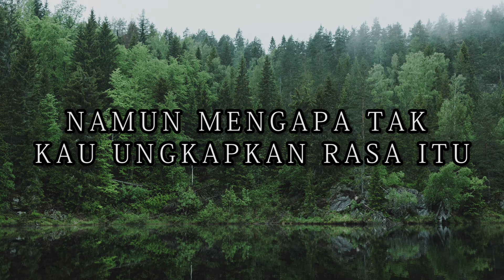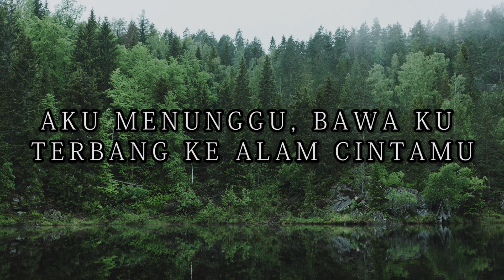Mira Putri - Sehati | Official Lyric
Official Lyric : Mira Putri - Sehati

♫ Aktifkan Nada Sambung ♫ : Mira Putri - Sehati
Ketik : SHTWI kirim SMS ke 1212 (TELKOMSEL)
Ketik : 16613580 kirim SMS ke 1818 (XL 1818)

📌Special Thanks To :
Artist            : Mira Putri
Songwriter  : Wandi Bireuen

♫ Lyrics ♫ (Sehati)

Telah banyak waktu yang terlalui
Kebersamaan yang penuh misteri
Menyimpan sebuah rahasia
Yang belum terungkap diantara kita

Ku mengerti arti tatapan itu
Sikap manis serta perhatian mu
Ku tau kau mencintai ku
Mengapa tak kau ungkapkan rasa..itu

Andai saja, dapat kau dengarkan
Indahnya alunan
Detak nadi jantung ku
Dentingkan nada cinta untuk mu

[[REFF]]
Tatap lah mata dan genggam tangan ku
Ungkapkan saja
Yang kau pendam itu

Jika ka benar mencintai ku
Ucapkanlah agar ku tau

Lafaskanlah sayang
Aku menunggu
Usah kau bimbang
Dan jangan kau ragu

Karna se sungguhnya diriku juga
Sehati dengan mu cinta